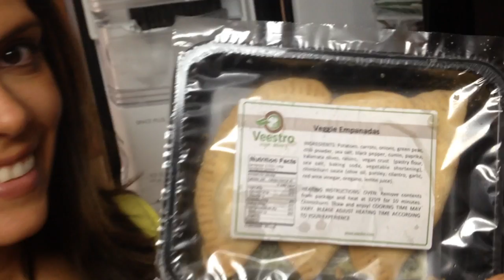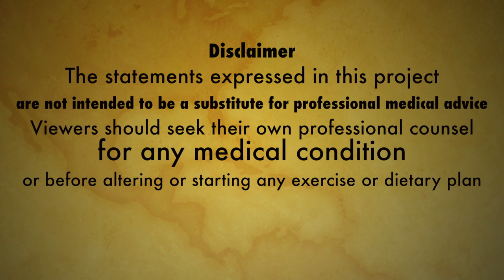Vegan Meals Delivered To Your Home Courtesy of Veestro!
I feel so honored and grateful that Veestro, another wondeful organic company, wants to partner up with my brand to give away a delicious gourmet, vegan, non-GMO and organic, plant-based meal package delivered to your home or office courtesy of Veestro Nature's Cuisine, valued at $115.99 wooohooo.

And at the end of the video we have the giveaway details for "Veestro's Favorites Meal Pack" Which includes 13 different vegan meals that you can enjoy and have a taste of everything Veestro has to offer. Valued at $115.99